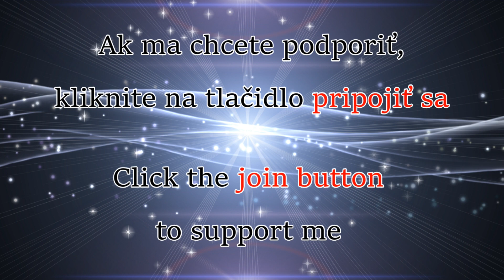Pesničky s heligónkou 2 / Slovak folklore /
Vo videu vystupujú : Romanka a Nelka Zadubanové, Matej Žiačik a Stanko Melicherík, Vlasta Mudríková, Jozef Melicherík, Eliška Drobčiarová.